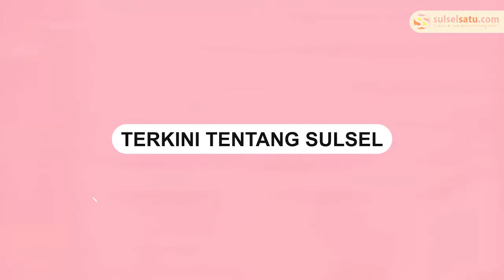Shalat Jamaah di Masjid Ini Diberi Pembatas, Perekam: Mirip Lintasan Tamiya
Video tersebut dibagikan oleh akun Instagram @terangmedia, Selasa (15/2).

Video tersebut menuai beragam komentar dari netizen.

Dalam video memperlihatkan sekat antar jemaah yang unik.

"Shalat berjamaah diberi sekat seperti hendak balapan tamiya," ungkap perekam video.

Sayangnya, belum diketahuhi kapan dan dimana lokasi video tersebut.

Penggunaan sekat tersebut pada saf shalat  guna mencegah penyebaran virus Corona.
Video terkini dan terbaru..